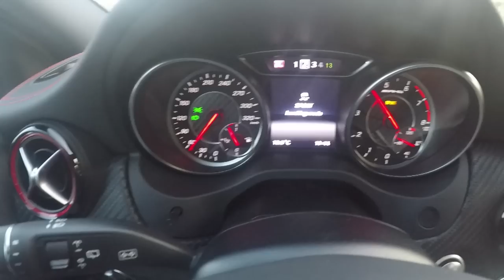MERCEDES A45 AMG 2016 - 4 cilindros e 2.0L mais POTENTE do MERCADO! [Review Portugal]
Ensaio do Mercedes A45 AMG 2016 com o motor de 4 cilindros e 2 Litros de cilindrada mais potente de série do mercado!

São 381 cv aplicados ás 4 rodas através de uma caixa de velocidades de dupla embraiagem que resulta numa aceleração dos 0 aos 100 km/h em 4.1 segundos!